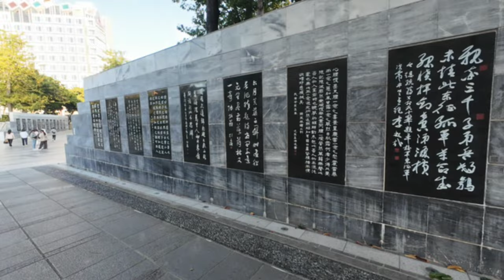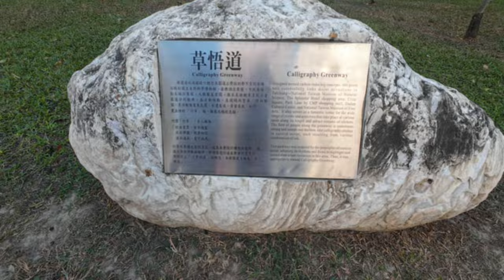Taichung Walking 🚶[4K] 台中市西區 | 國美館、市民廣場以及草悟道 | 什麼樣的氛圍，讓人們願意漫步在這片城市綠意中？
[Three-day trip to Taichung - Day 2]  台中三日行 -Day 2
24m from National Taiwan Museum of Fine Arts (國立臺灣美術館👩‍🎨) to Taichung Civic Square (臺中市民廣場), then to Calligraphy Greenway (草悟道)
⌛Chapters:
0:00 National Taiwan Museum of Fine Arts (國立臺灣美術館👩‍🎨)
6:55 Taichung Civic Square (臺中市民廣場)
14:50 Calligraphy Greenway (草悟道)

🔔如您喜歡此頻道，還請不吝按下「訂閱」和「讚👍」來追蹤本頻道，未來將帶給您們更多台灣之美。

🎞️Other Riding videos you may like 👇這裡有更多步行🚶影片喔：
Taichung Walking 🚶[4K] 台中市東區 | 交通便利的旱溪觀光夜市有些什麼好吃的、好玩的？
Taipei Walking 🚶[4K] 新北市三重 | 放學時間的街景會長怎樣？| Rose Park (玫瑰公園)→MRT Sanhe Jr. High School (捷運三和國中站)
Taipei Walking 🚶[4K] 西門町商圈平日晚上 (Ximending ) | 聖誕節前夕人多嗎？| 天天利美食坊、阿宗麵線、西門紅樓
[EmoNotes 心情小語😳]
I saw people coming to the Civic Square to have picnics, fly kites, and take graduation photos. 我看到人們來市民廣場野餐🍽️、放風箏🪁、拍畢業照👨‍🎓👩‍🎓!